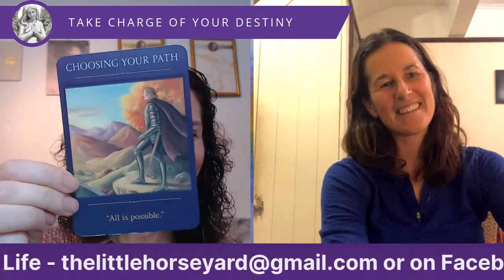Angels and Destiny Episode #43 Love Your Life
In today's episode I’m delighted to be chatting to Michelle Budd about her journey and how she works alongside horses to help women and children love their life. Michelle Budd is the founder of Kent Equine Facilitated Learning and has a passion for helping others overcome challenges, realise that there is more to life, know that you are not alone and you can love your life. Michelle was a young single mum who faced her own challenges so understands young mums and their challenges.